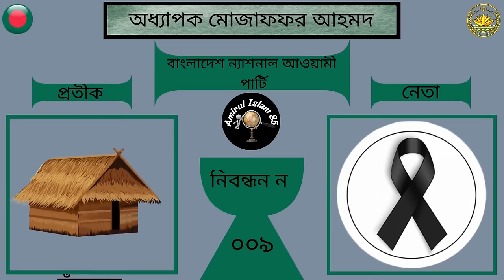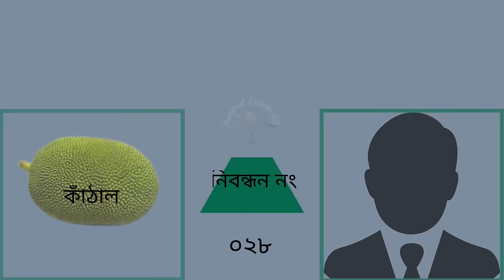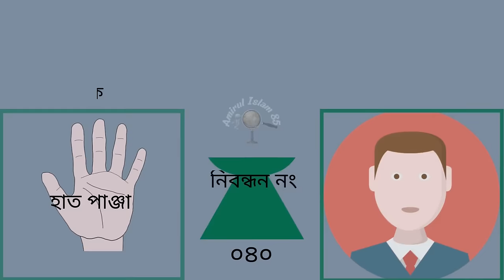জেনে নিন বাংলাদেশের নিবন্ধিত রাজনৈতিক দলের নাম /নির্বাচন|খালেদা জিয়া/ শেখ হাসিনা/বাংলাদেশের রাজনীতি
জেনে নিন বাংলাদেশের নিবন্ধিত রাজনৈতিক দলের নাম || নির্বাচন || খালেদা জিয়া || শেখ হাসিনা || বাংলাদেশের রাজনীতি || নিবন্ধন পেল না গণঅধিকার পরিষদ নাগরিক ঐক্য এবি পার্টিসহ ১০ দল ||
মাত্র দুটি দল এবার ইসির নিবন্ধন পাচ্ছে। দল দুটি হলো— বাংলাদেশ জাতীয়তাবাদী আন্দোলন (বিএনএম) এবং বাংলাদেশ সুপ্রিম পার্টি (বিএসপি)। নুরুল হক নুর ||

আমার  অনিচ্ছাকৃত কোন  ভুলকে ক্ষমা সুন্দর দৃষ্টিতে দেখার অনুরোধ জানাচ্ছি।
আপনাদের মূল্যবান পরামর্শ এবং দিকনির্দেশনা আমার কাম্য

Please be comfortable my any mistake.

Previous Video:

বাংলাদেশের পদমর্যাদা ক্রম ২০২২ || কে কোন পদমর্যাদার জানুন ||পদমর্যাদার তালিকা || কার চেয়ে কে বড় ?: নিবন্ধন পেল না গণ অধিকার পরিষদের ভিপি নূর ও রাশেদ।